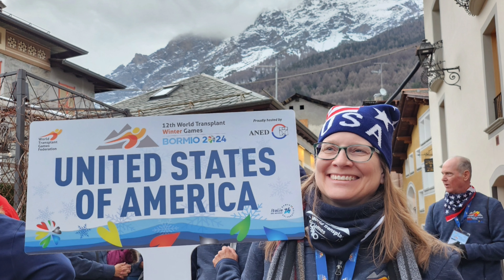We arrived at the World Transplant Winter Games! Vlog 3/4/2024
@snowtrails @columbuscurling @fwcurling our vlog continues at the transplant games, the games are open, and opening ceremonies were wonderful!